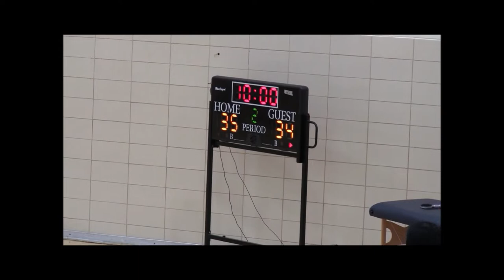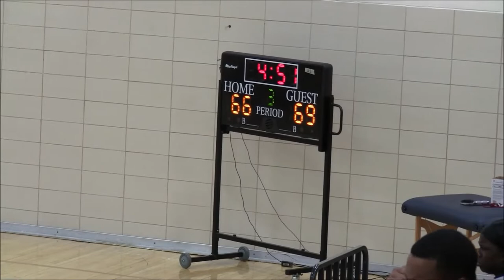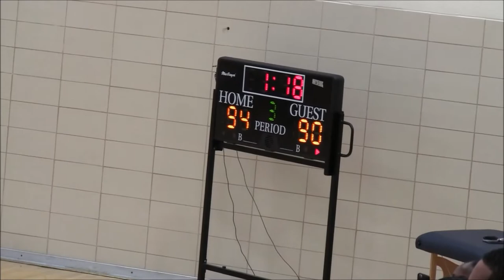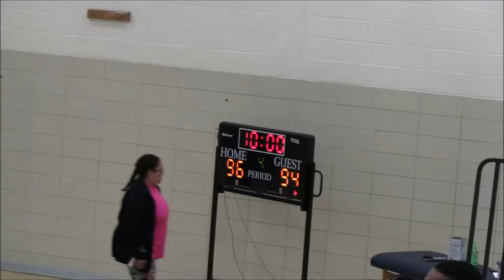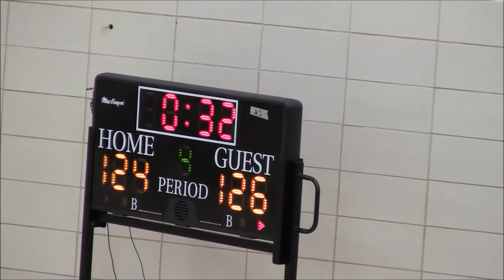Super 80 Showcase Class 2019 Game- DSN Classics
Class 2019 Game Black vs. White
2018 Super 80 Showcase at Randallstown High School